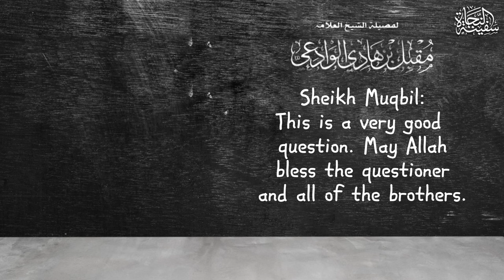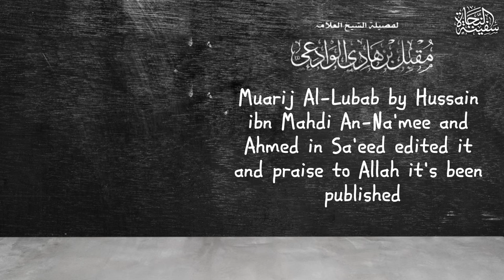What Aqeedah books should you study?| Imam Muqbil Bin Hadi Al Wadi’i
Aqeedah books one should study~Imam Muqbil Bin Hadi Al Wadi’i رحمه الله